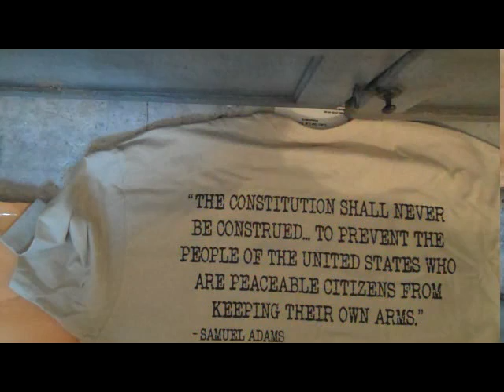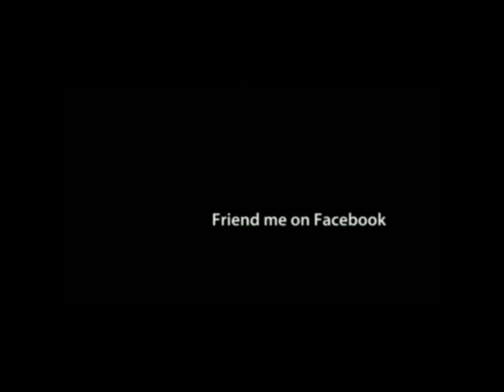Unboxing Prize from ShotGunShanni by FirearmPop